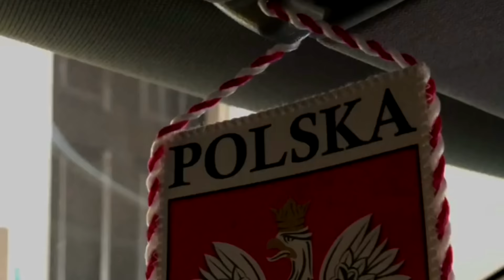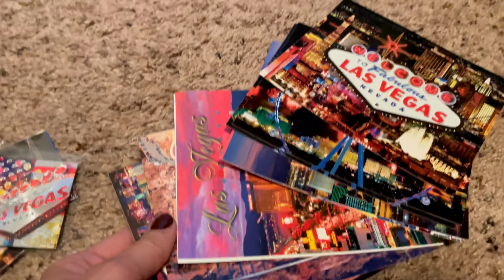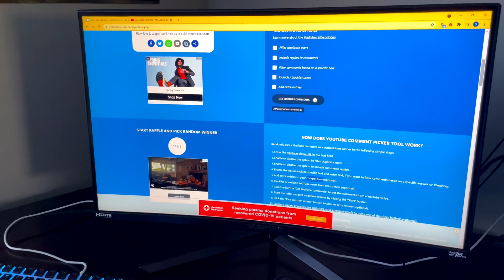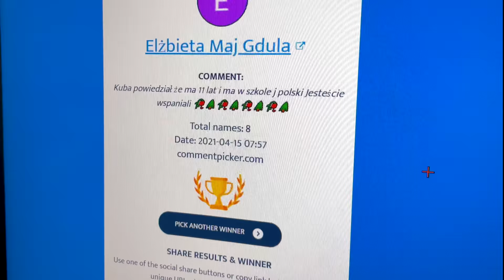100.USA. Chicago.NAJDZIWNIEJSZE POLSKIE SŁOWA DLA DWUJĘZYCZNYCH DZIECI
Hejka tu Kasia. POLSKO-AMERYKANSKO-NIGERYJSKI kanal.
Zyczymy milych chwil z nasza rodzinka!